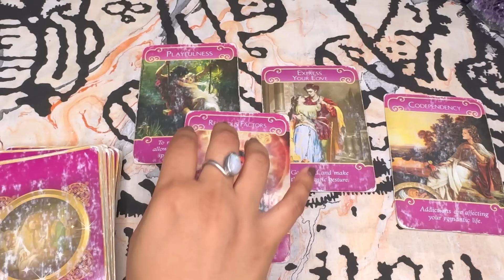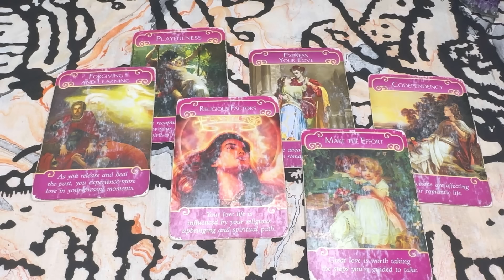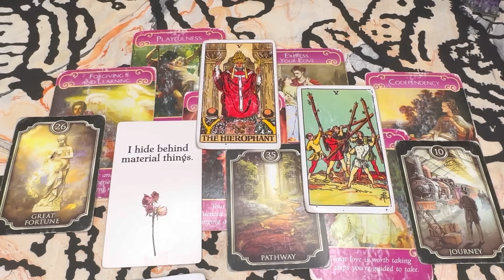SCORPIO “THIS WILL MAKE YOU CRY😢 THIS PERSON HAS REALISED YOU'RE A GEM✨💎 THEY HAVE LOVE FOR YOU”🫦❤️💫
💎 Claim ✨

🌍 BUY WHITE PRAYER BASED SPELLS

🌍 SHOP PERSONALISED PURE CRYSTALS

💠✨BONUS SCORPIO TAROT READING ♏